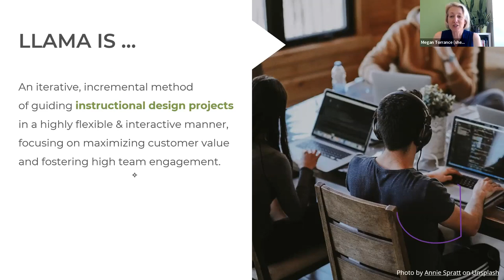Adapting Agile for Learning & Development: What is LLAMA?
When it comes to instructional design projects, a lot can still be learned by doing things the Agile way. The rapid iterative cycles of design & evaluation Agile provides offers an effective framework for adapting to change as it happens and for delivering the content learners need most.

In this video, the author of _Agile for Instructional Designers_ and Founder and CEO of TorranceLearning, Megan Torrance, explains a unique Agile approach she created. It was designed to specifically meet the needs of learning design projects. It is called Lot Like Agile Management Approach or LLAMA for short.

Buy Megan Torrance's Book, Agile for Instructional Designers: Iterative Project Management to Achieve Results

ABOUT TRAININGPROS

TrainingPros is a Learning and Development Staffing company. For more than 25 years, we've been partnering with our clients to find the best talent to make learning leaders successful. When you have more projects than people™, TrainingPros can provide the right L&D consultant to start your project with confidence.

MORE ABOUT TRAININGPROS

Connect with TrainingPros on LinkedIn: trainingpros

Follow @TrainingPros on Twitter: trainingpros

Like TrainingPros on Facebook: trainingpros

TRANSCRIPT
When I started using Agile in 2009, so Agile comes from the software development space. I have lots of friends who are software developers, Ann Arbor, Michigan is a hotbed of Agile development very early on. And it made so much sense in my life. But it didn't totally line up with an instructional design project.

And so we were doing a lot of Agile methods and then we were applying instructional design techniques every once in a while. We just hide and shove those in on the side.

So what we did was we mapped out our process and we said, is this still Agile? And we're like, well, it's a lot like Agile. And that's how LLAMA was created. It is Agile methods for specifically instructional design and development projects. And so LLAMA is how we apply Agile in an instructional design or learning experience design context.